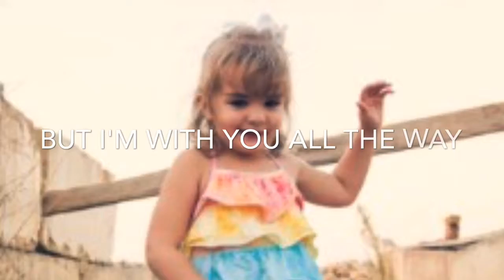Symphony Rader - Tomorrow Starts Today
This is a video I made of Symphony with the song tomorrow starts today by Sabrina Carpenter. I love this song and I hope you like this video.